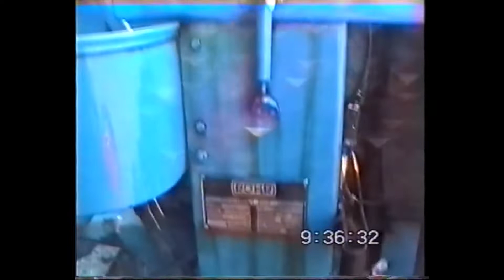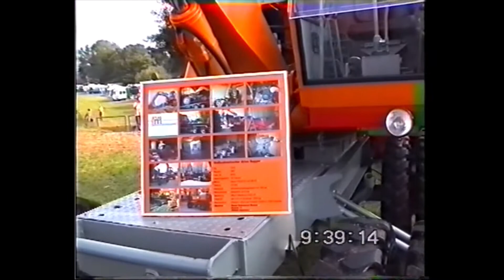Feldtag in Nordhorn 2003 Teil 6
Weiter mit Nordhorn